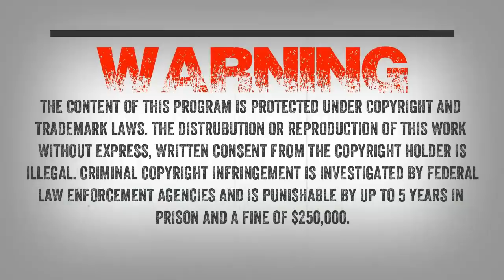SC EP:433 They made themselves known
Tonight I will be speaking to Connie. Connie said “when all of this started happening I thought it was homeless people but it just kept getting stranger. Several times I would go out on the property and call for my dog and something would mock and mimic me calling the dog. They sometimes call my husbands name. I have heard screams, whoops and strange chatter.

My daughter caught one running off of the porch at the guest house.”

Connie said “We are seeing strange lights out here. I wanted to ask you have you ever seen one of these strange lights that almost forms like the michelin man? This strange figure keeps showing up in the pictures. At first I brushed it off as just something strange showing up, maybe it is a light and my eyes were playing a trick on me but this “thing” or strange light in the form of a person keeps showing up.

The strange part is where we are seeing these lights come out of the forest is the same area where the creatures come out. I never wanted this, I just want all of this to go away..."

Check out the Episode page on our to see the pictures Connie sent in and her full email.